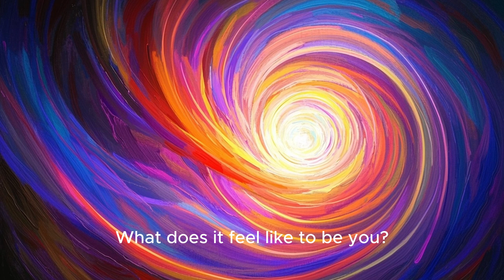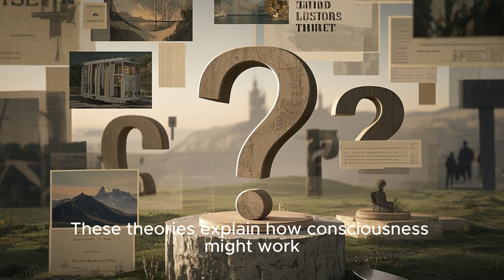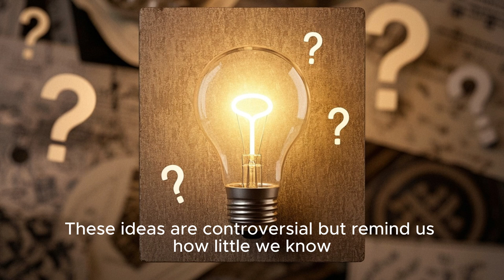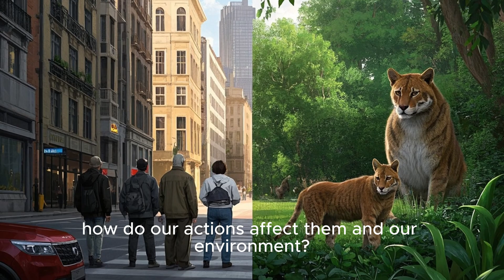What is Consciousness? The Ultimate Mystery of the Mind.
What makes you you? Explore the mystery of consciousness in this captivating prologue to our AI consciousness series! We dive into what consciousness is – from subjective experiences like smelling coffee to the brain’s intricate networks revealed by neuroscience. Learn about animal consciousness, philosophical puzzles, and bold ideas like panpsychism. Could nature itself be aware? How should we treat animals and our planet? And how does brain research inspire the quest for AI consciousness? This video sets the stage for exploring whether machines can ever become conscious.